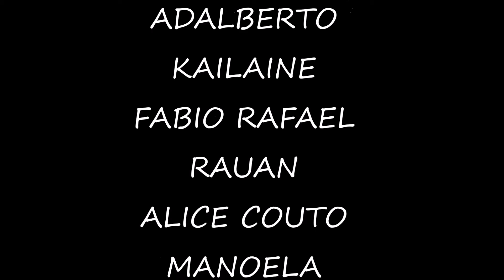PONTOS MIS SANTA FÉ DO SUL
Oficina de Animação Stoop Motion para crianças- Pontos MIS Santa Fé do Sul - Coordenação Marta Russo 2019